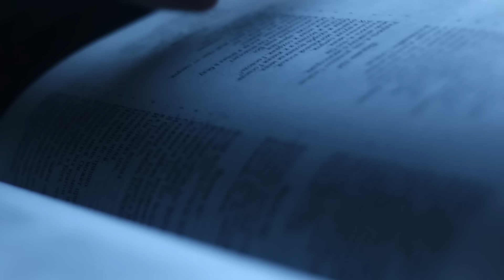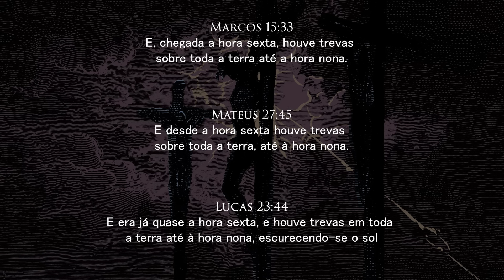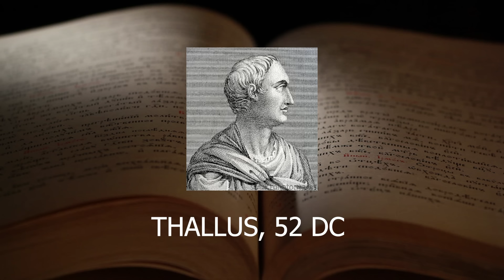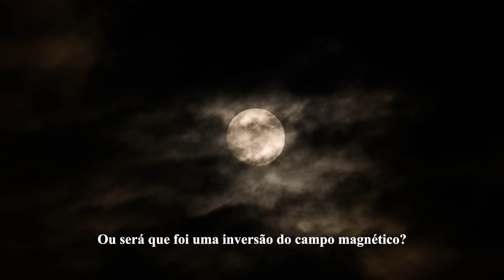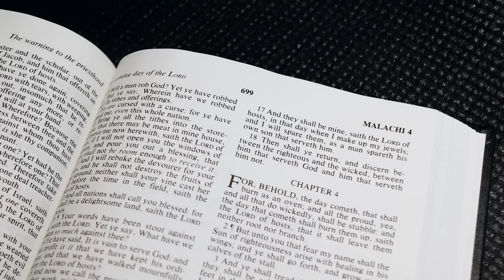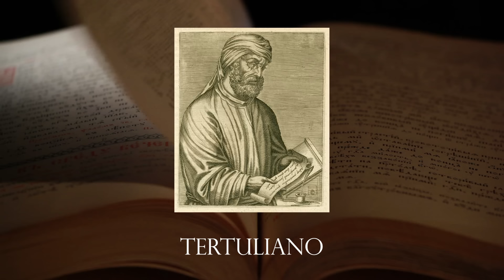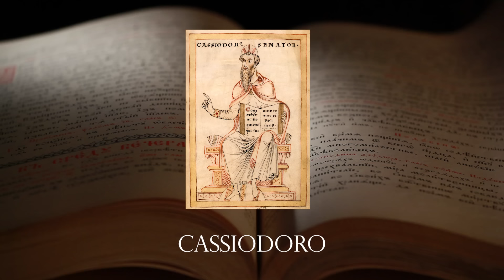A Escuridão na Crucificação de Jesus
Não é maravilhoso que existam tantas referências que testemunham a escuridão na crucificação de Jesus? Não poderia ser diferente. A Bíblia é um livro que narra eventos reais, de pessoas reais.